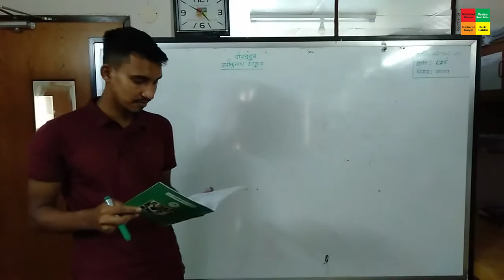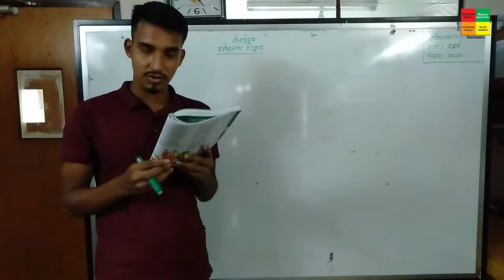Class 4 (Bangla) গল্প- বীরপুরুষ | Mehedi Hasan | Bangla version | AFSC 2020